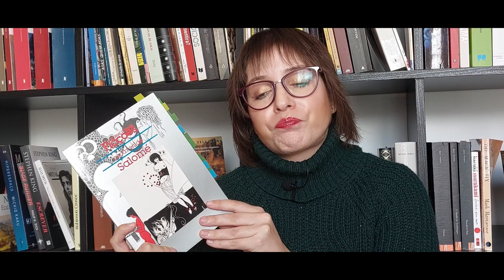Salome by Oscar Wilde | Books & Doodles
Hi guys!
In this video I talk about my november book for the 12 Books for 12 Months of 2022. Don't judge me, I'm working on it! Better late then never right??
The book is Salomé by Oscar Wilde. Hope you enjoy!!

👉Book mentioned:
- Salome by Oscar Wilde

👉Timestamps:
00:00 Intro
00:43 WARNING
01:21 Intro
04:20 About the plot
22:48 Curiosities about the play
28:23 Thoughts about the play
33:06 Outro

👉Equipment and edition:
- Samsung A52s
- kdenlive